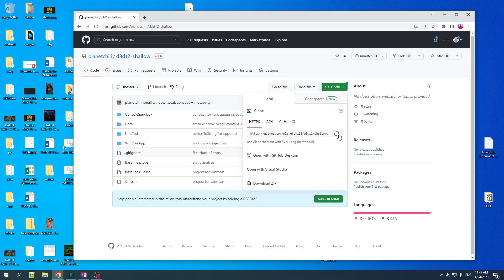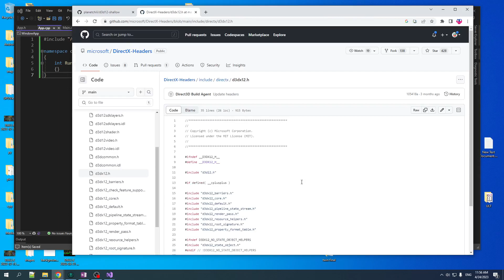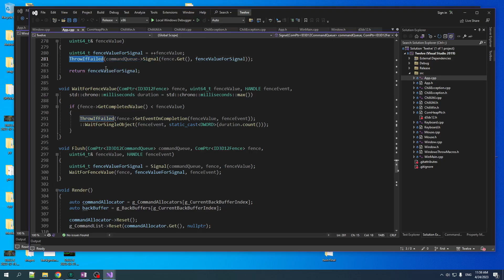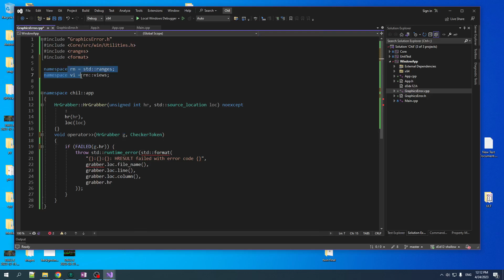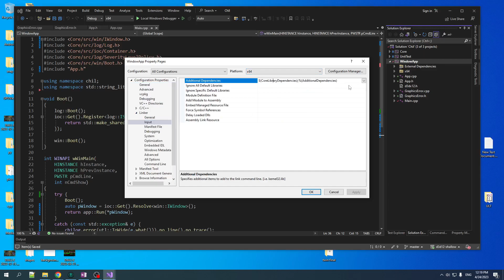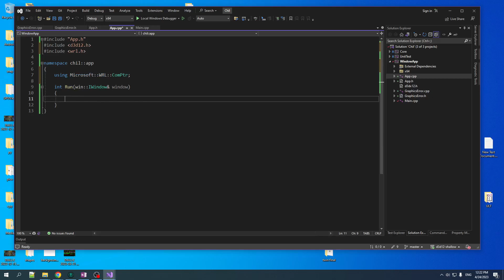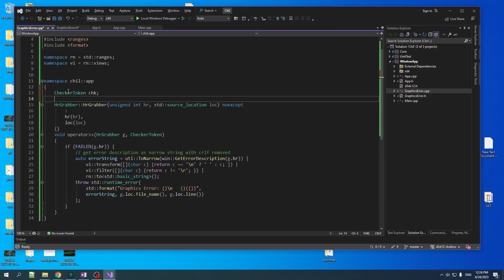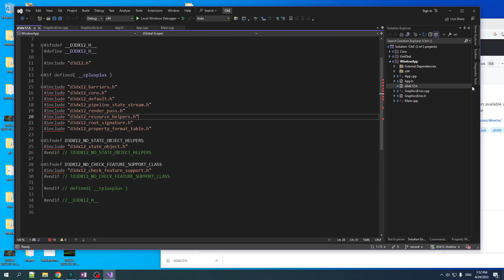Direct3D 12 Shallow Dive 1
In this video we go over the goals and plans for this series, and setup our solution starting point.
This series is meant to get you on your feet and running with Direct3D 12. We write the code in as simple a manner than possible to help us wrap our head around all the new concerns we need to manage in D3D12. Experience in a prior graphics API is highly recommended.